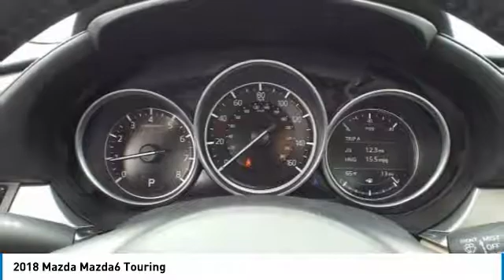2018 Mazda Mazda6 Martin Honda Kia Mazda M188333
2018 Mazda Mazda6 Touring

Looking for the right 4dr car? Today could be your lucky day. this 2018 Mazda Mazda6 could be yours.